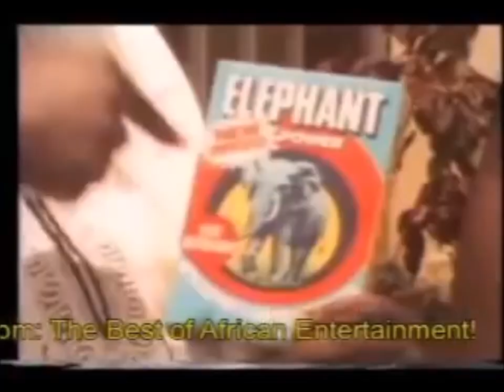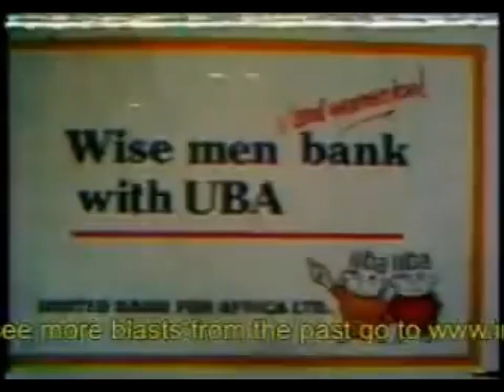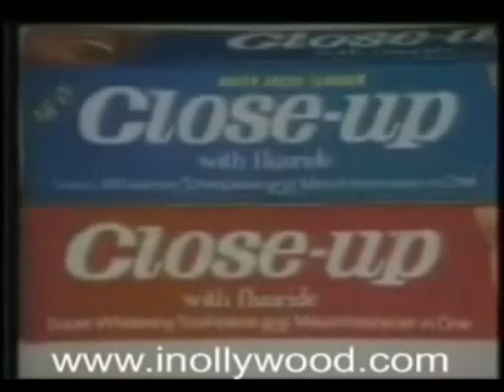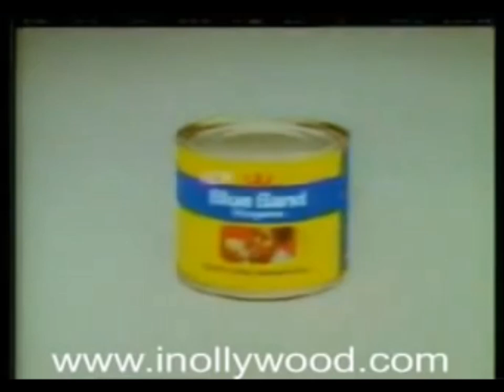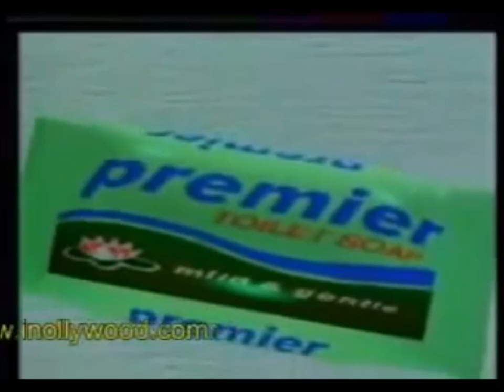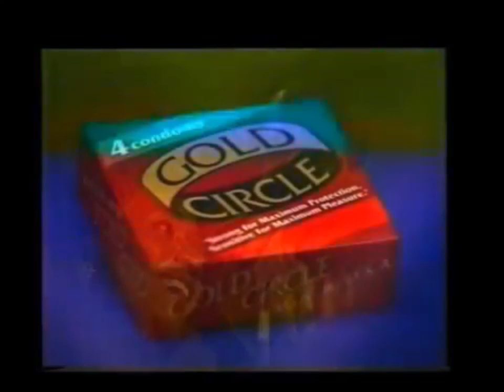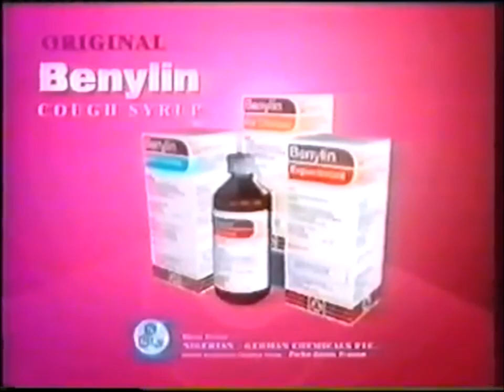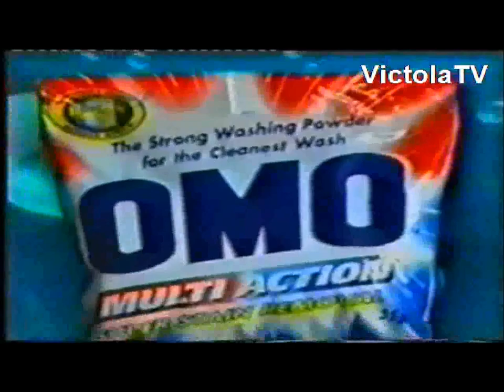OLD NIGERIAN TV COMMERCIALS